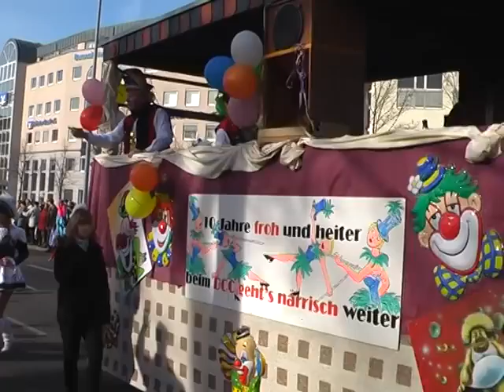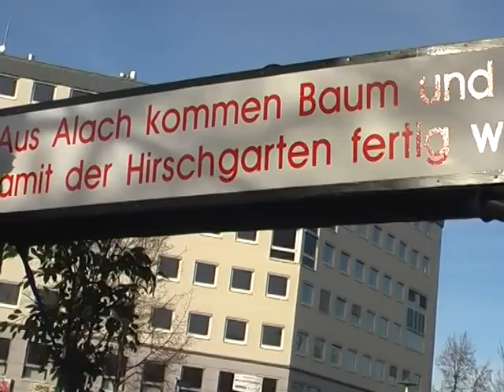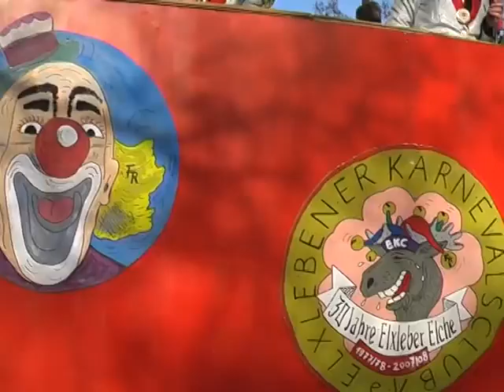Erfurter Karnevalsumzug - Erfordia Helau - Erfurt 2008 - Teil 2/7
Für alle, die den 2010er Karnevalsumzug schmerzlich vermißt haben hier als kleines Trostpflaster der Erfurter Karnevalsumzug von 2008. Ist ja auch noch nicht so lange her. Vielleicht findet sich dieser und jener sogar wieder. Das Video besteht aus insgesamt sieben Teilen: 1/7 bis 7/7.

Karnevalsumzug Erfurt 2008. Ich habe Dich gesehen.

Helau & Heijo

Tip: YouTube läßt Videos mit einer maximalen Dateigröße von 2 GB zu, deshalb mußte gesplittet werden. Die sieben Teile des Videos lassen sich mit den Programmen:

YouTubeDownloaderHD - und/oder - FreeYouTubeDownload

herunterladen und mit einem einfachen Videoschnittprogramm wieder zu einem einzigen Video am Stück zusammenfügen. Die Bildqualität leidet allerdings etwas beim zusammenfügen der einzelnen Clips. Die beiden Programme sind übrigens Freeware und damit kostenlos im Netz verfügbar.